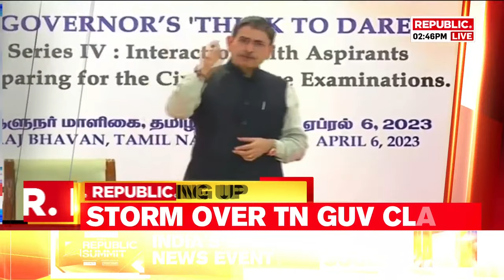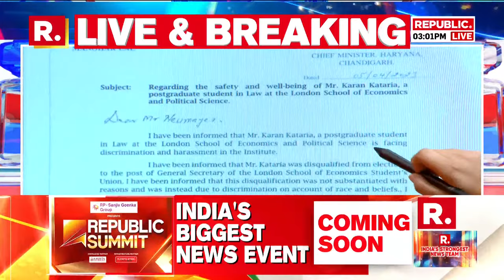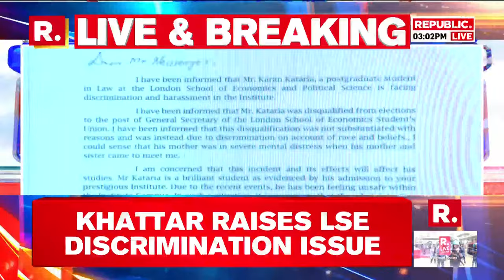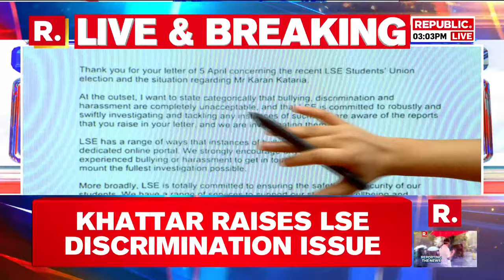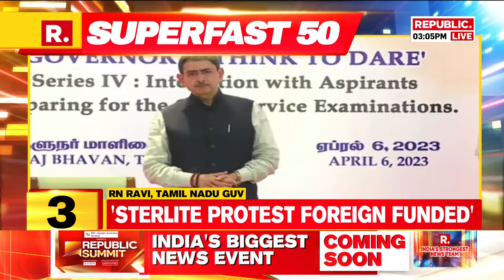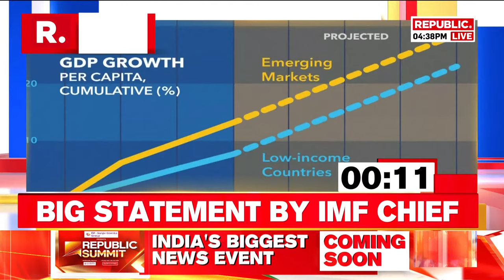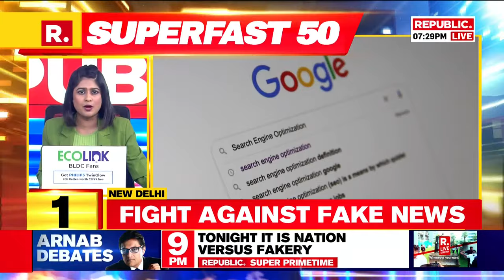Fight Against Fake News LIVE: Union Minister Rajeev Chandrasekhar Speaks To Republic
Fight Against Fake News LIVE: Union Minister Chandrasekhar Speaks To Republic